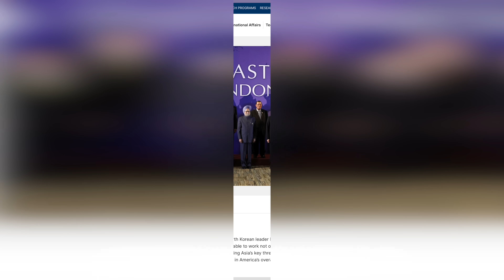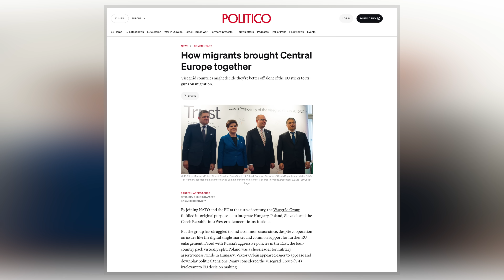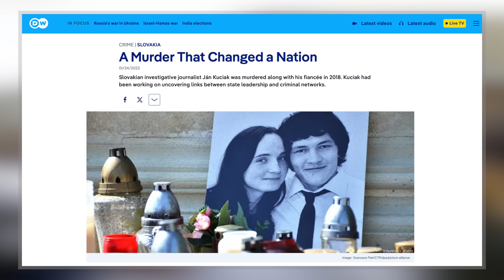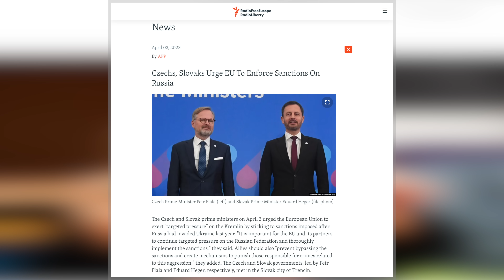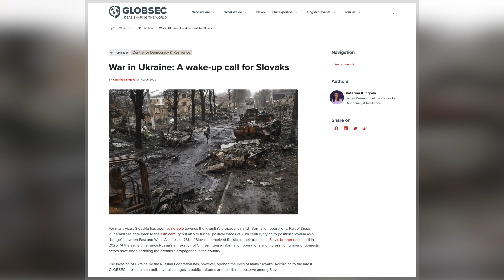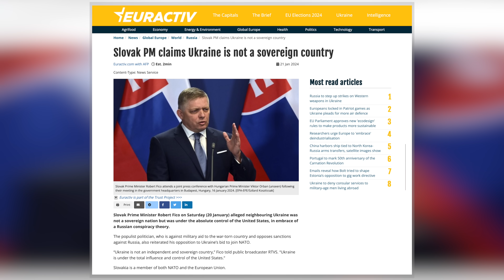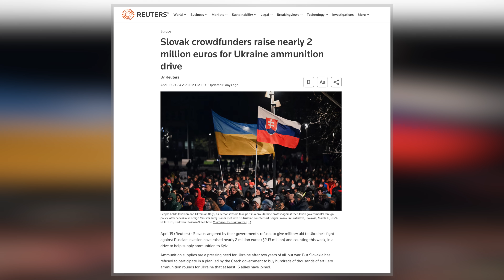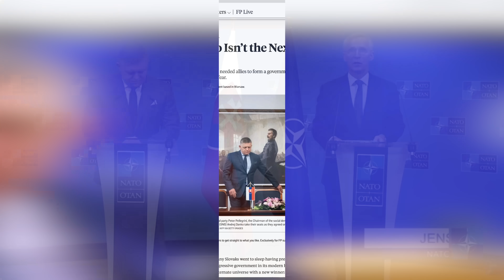Is SLOVAKIA becoming Russia's ALLY?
In late 2023, the political landscape in Slovakia shifted significantly when Robert Fico, a former prime minister known for his pro-Russian stance, was re-elected as head of a coalition government. This has caused concern among Western allies as Slovakia has halted its military support to Ukraine. However, recent actions by the Slovak government indicate a potential shift in its position, raising questions about the nation's allegiance in the context of NATO’s unity. So, has Slovakia become another NATO weak link alongside Hungary and Turkey? Or is its policy rather more complex that it seems on the surface?

Slovakia’s history stretches back to the Great Moravian Empire, through Austro-Hungarian control, to its time as part of Czechoslovakia. Post-Cold War, the Slovak Republic has taken varied political and economic paths. Sometimes, it has aligned closely with the EU and NATO. At other times, it has shown nationalist, authoritarian tendencies under leaders like Vladimir Mečiar and Robert Fico. These fluctuations have influenced the nation’s foreign policy, particularly with Russia and Ukraine, impacting its perception as a reliable ally within Western alliances.

Hello and welcome! My name is James Ker-Lindsay, and here I take an informed look at International Relations, conflict, security, and statehood. Even better, perhaps consider becoming a Channel Member.

*VIDEO CHAPTERS*
00:00 Introduction and Titles
00:44 Slovakia and NATO-EU Unity
02:07 Slovakia: Location and Population
02:39 The Historical Emergence of Slovakia
03:51 Slovakia from Czechoslovakia to the EU & NATO
05:31 The Rise of Prime Minister Robert Fico
07:33 The Fall of Prime Minister Robert Fico
10:15 Slovakia’s Approach to Ukraine under Fico
11:57 Is Slovakia a New NATO-EU Weak Link?